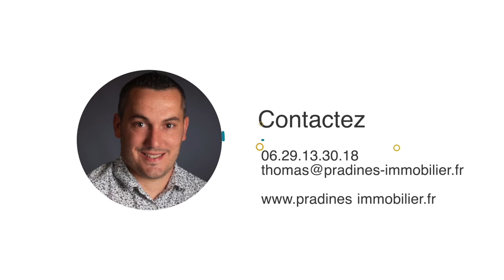Communay Maison de ville / Appartement 78m2 avec terrasse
👋 EN EXCLUSIVITÉ à Communay
🏡  Maison de 78 m2
🍽 Cuisine équipée
📺  📕 Salon
🛏 3 chambres
🚿 Salle d'eau
👍 Terrasse de 22m2
👍 Une cave, une place de parking
Une visite virtuelle est disponible sur demande.
Si vous souhaitez plus d'informations, n'hésitez pas à contacter Thomas
Honoraires à la charge du vendeur
DPE : E
GES : C